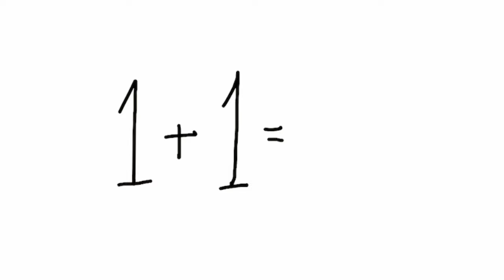When You Have 4 Robux 😭💔